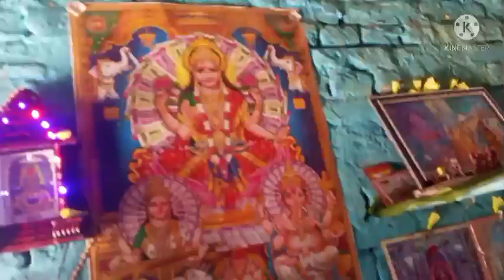ramnavami special blog gaon mein kuchh is tarike se humne manaya ramnavami simple tarike se#vlog#3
ramnavami special blog

gudiya block satna ramnavami special blog

gaon mein kuchh is tarike se ramnavami manae Ham logon ne

gudiya block satna ki taraf se aap sabhi ko ramnavami ki dher sari shubhkamnaen